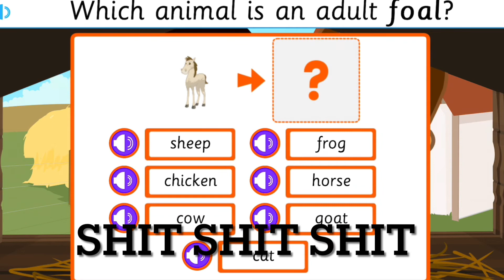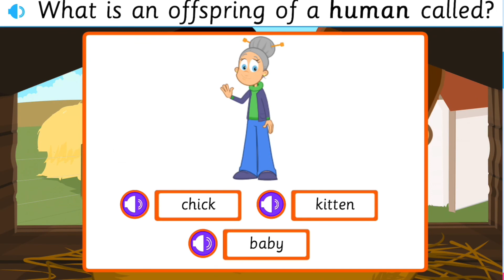What have I even found... .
Oh education city, I played a game called Grow Up on Science L2 Activities,

If you spam certain animal names you will get very... Idk... Rude words like FFFFFFFFFFUUUUUUUUUUU.
So yeah